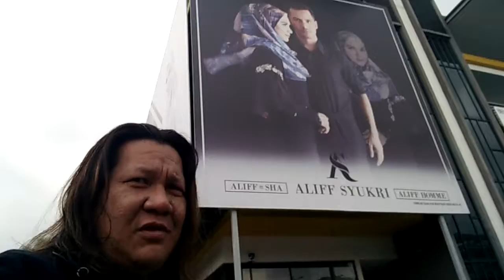August 13, 2017